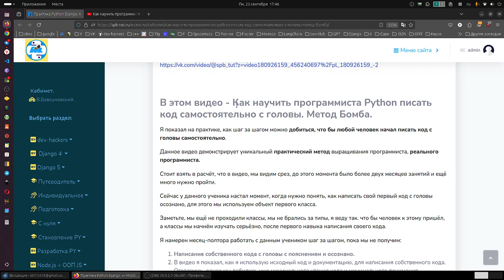Репетитор по Python онлайн. Крутейший метод преподавания.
В этом видео - Как научить программиста Python писать код самостоятельно с головы. Метод Бомба.

Я показал на практике, как шаг за шагом можно добиться, что бы любой человек начал писать код с головы самостоятельно.

Данное видео демонстрирует уникальный практический метод выращивания программиста, реального программиста.

Я намерен месяц-полтора работать с данным учеником шаг за шагом, пока мы не получим:

    Написание собственного кода с головы с пояснением и осознано.
    В видео я показал, как я использую исходный код и документацию, для написания собственного кода. Оговорюсь, ранее мы добились уже минимального чтения кода и минимального понимания документации. То есть до этого нужно было прийти ранее.